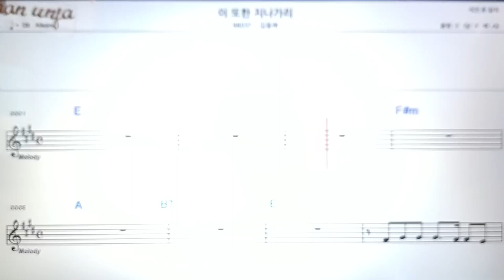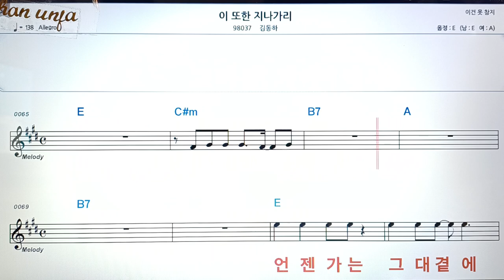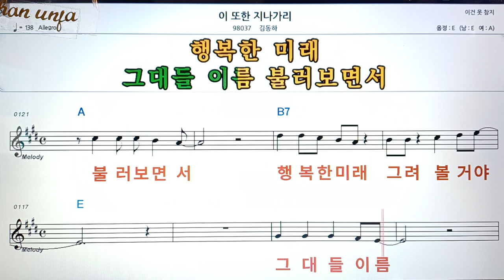이 또한 지나가리/김동하👍악보, 코드,가사,Karaoke*가라오케 반주